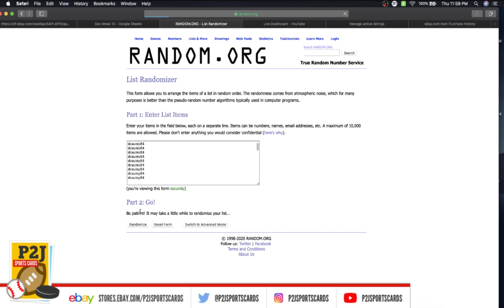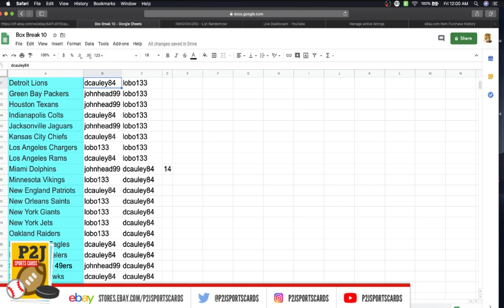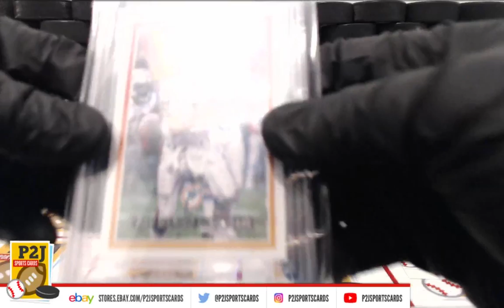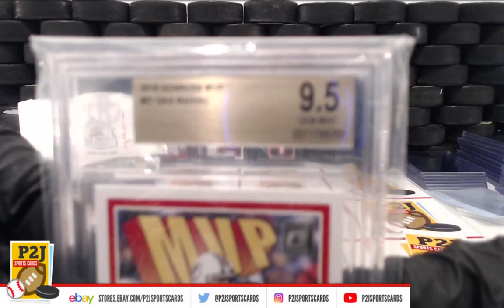eBay LIVE Box Breaks - #1675 2020 Gold Rush Football Gem Mint Pack Break nfl P2J Sports Cards